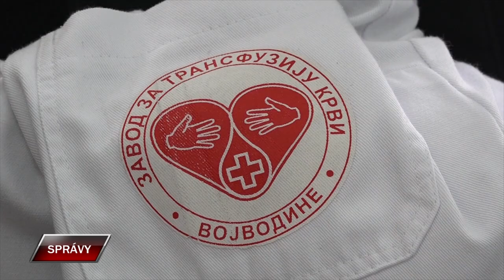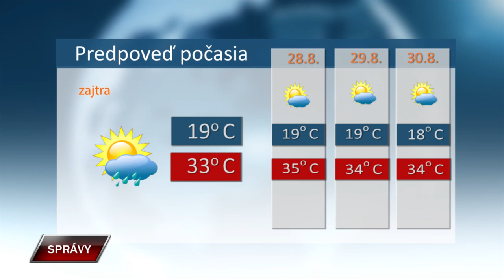Spravy 26 8 2024